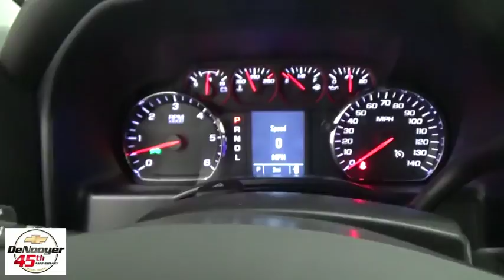2017 Chevrolet Silverado 1500 Colonie, Albany, Saratoga Springs, Clifton Park, Schenectady, NY T1709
DeNooyer Chevrolet
127 Wolf Road

6-Speed Automatic, 4WD, and Dark Ash With Jet Black Interior Accents. Long Bed! Extended Cab! This superb-looking 2017 Chevrolet Silverado 1500 is the rare family vehicle you are hunting for. Load it down with passengers, cargo, whatever! This Silverado 1500's cavernous space will haul around everything you need. Price includes: $1,000 - General Motors Consumer Cash Program. Exp. 06/30/2017, $500 - Chevrolet National Purchase Bonus Cash. Exp. 06/30/2017